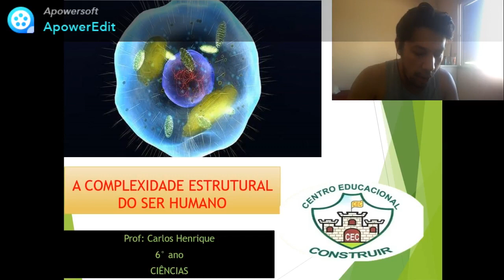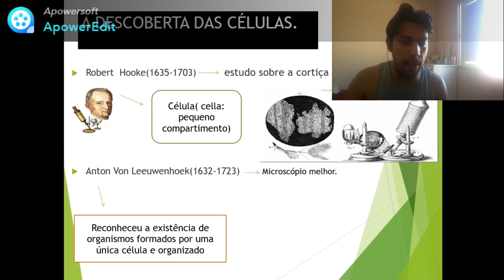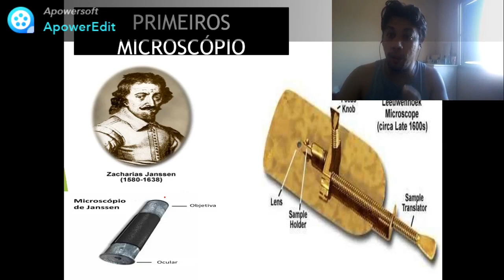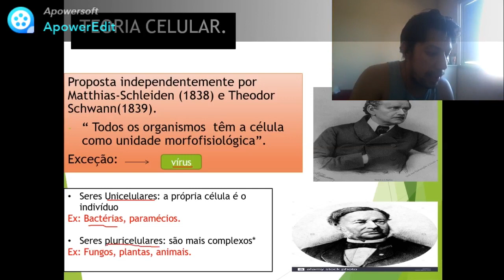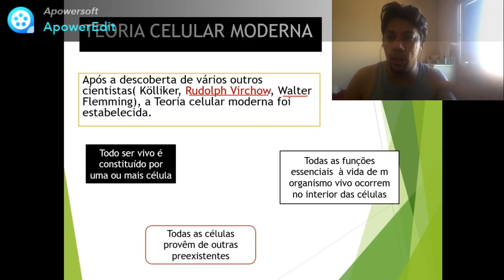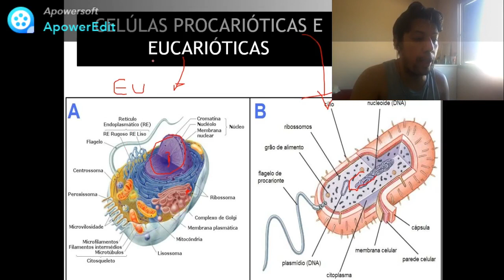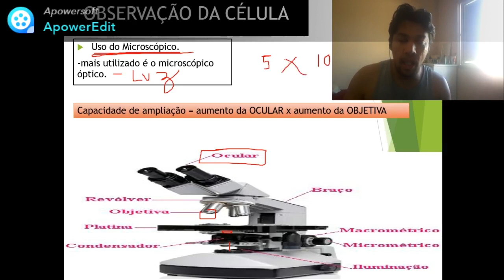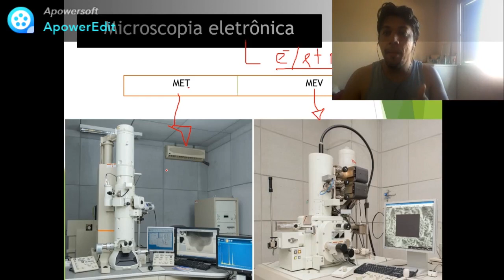CIÊNCIAS- COMPLEXIDADE ESTRUTUAL DO SER HUMANO - 6° ANO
Aula para a turma do 6° ano manhã.